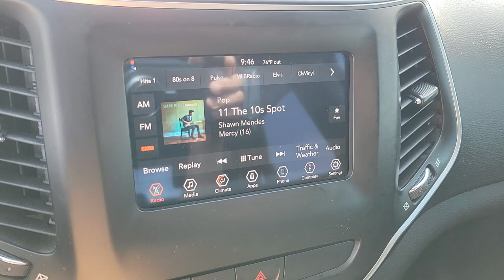2019 JEEP CHEROKEE Las Vegas, Henderson, Boulder City, Willow Branch, Nelson, NV 23T0689A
Granite Crystal Metallic Clear Used 2019 JEEP CHEROKEE LATITUDE PLUS FWD available in Las Vegas, Nevada at Gaudin Ford. Servicing the Henderson, Boulder City, Willow Branch, Nelson, NV area.

Gaudin Ford
6625 West Roy Horn Way

We are the number 1 Certified Pre-Owned Ford Dealer in Nevada!brRecent Arrival! Certified. 2019 Jeep Cherokee Latitude Plus Clean CARFAX. CARFAX One-Owner. 20/29 City/Highway MPG 4-Wheel Disc Brakes 6 Speakers ABS brakes Air Conditioning Anti-whiplash front head restraints Blind Spot & Cross Path Detection Dual front impact airbags Dual front side impact airbags Exterior Mirrors Courtesy Lamps Exterior Mirrors w/Supplemental Signals Four wheel independent suspension Front anti-roll bar Fully automatic headlights Knee airbag Low tire pressure warning Normal Duty Suspension Occupant sensing airbag Overhead airbag ParkSense Rear Park Assist w/Stop ParkView Rear Back-Up Camera Power Multi-Function Fold Away Mirrors Quick Order Package 26D Rear anti-roll bar Rear side impact airbag Remote keyless entry SafetyTec (DISC) Speed-sensing steering Traction control.brbrCertification Program Details: Ford Blue Advantage: Blue Certifiedbr* 139 Point Inspectionbr* Transferable Warrantybr* Vehicle Historybr* Warranty Deductible: $100br* Roadside Assistancebr* Limited Warranty: 3 Month/4000 Mile (whichever comes first) after new car warranty expires or from certified purchase datebr* and 11000 FordPass Rewards Points to use toward first maintenance visitbrbrbrGaudin Ford proudly offers our customers home delivery services virtual product presentations and home test drives. Inquire for details.